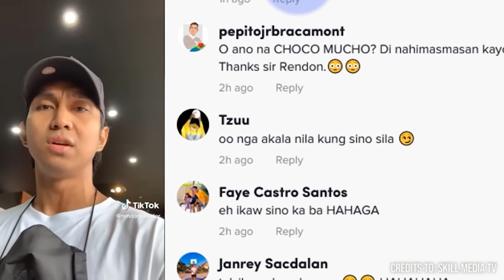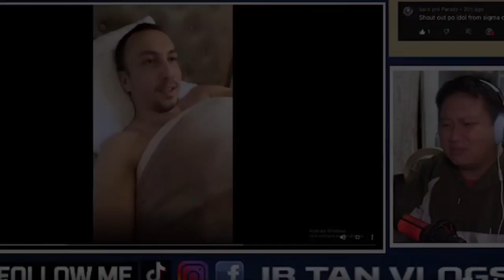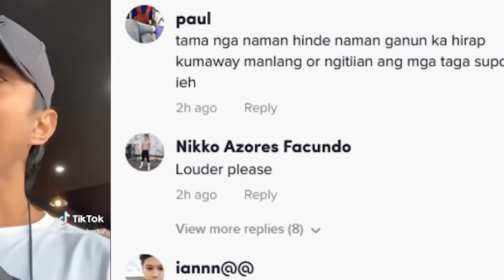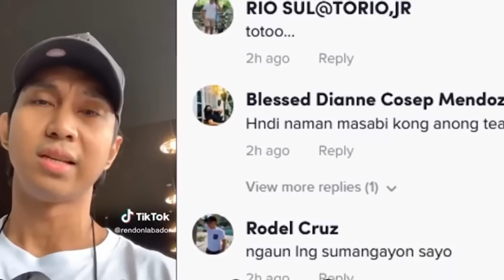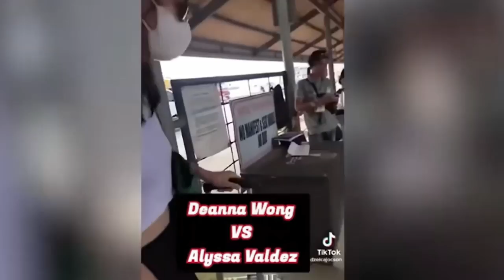DEANNA WONG & Team Issue (SNOBBER sa fans?) | BAKA NAMAN BIKTIMA NG HATERS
a video showing Deanna Wong,  and the rest of the team seemingly snubbing their fans circulated online. The incident took place as the players were onboarding a vehicle during their short vacation in Boracay.

Credits: claro the third